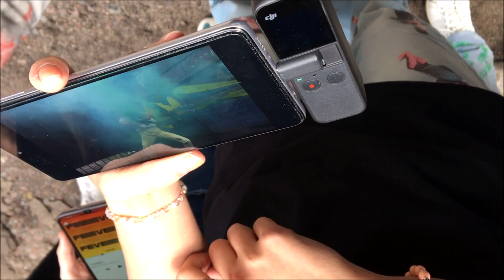[MAKING FILM] ATEEZ(에이티즈) - 'THANXX’ by JOYBEE